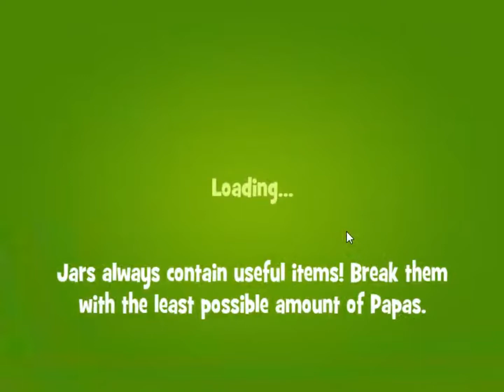Papa Pear Saga Level 885 - NO BOOSTERS | SKILLGAMING ✔️